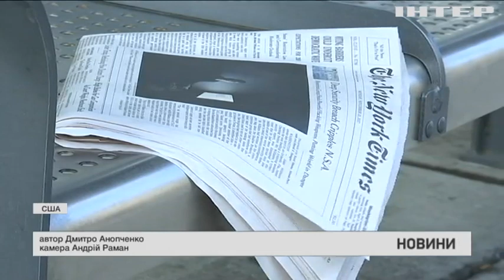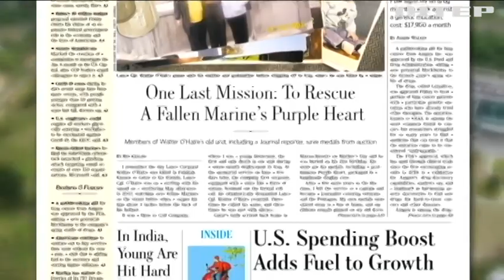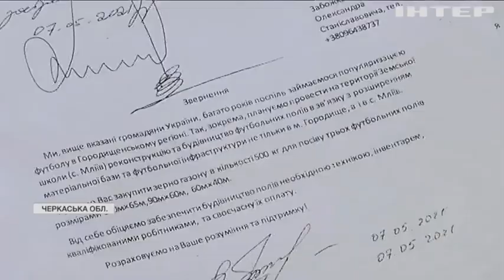Новости 9:00, выпуск за 7 июня 2021 года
Дивіться у цьому випуску: В Україні за добу зафіксували менше тисячі нових випадків COVID-19. На Шри-Ланці зсуви ґрунту вбили десятьох людей. У Каліфорнії рятують лосося від аномальної посухи.